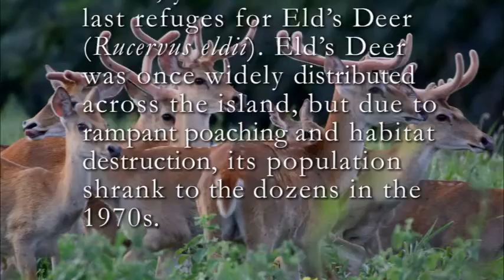Hainan Eld’s Deer - a Class I Key Protected Species